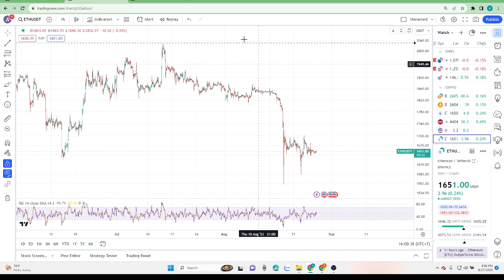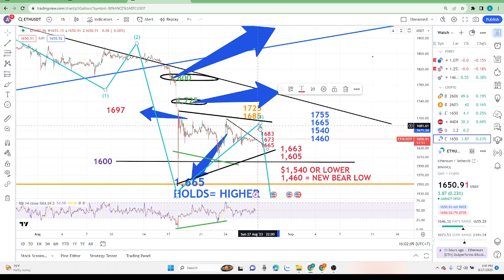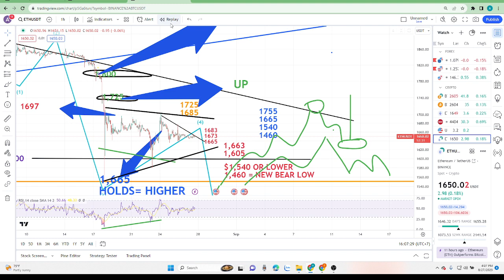VIDEO TÍN HIỆU ETHEREUM 4:08 PM, Ngày 27 Tháng 8, 2023